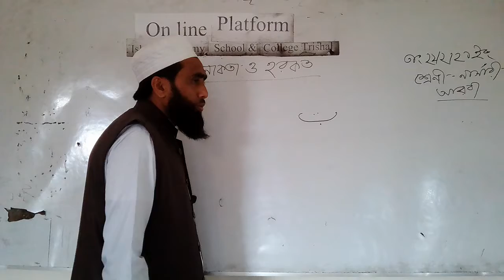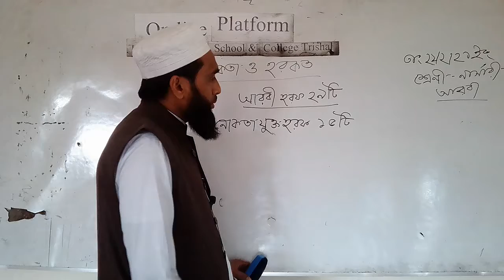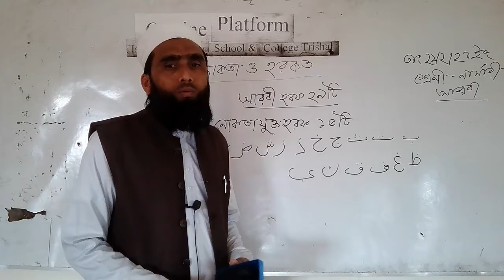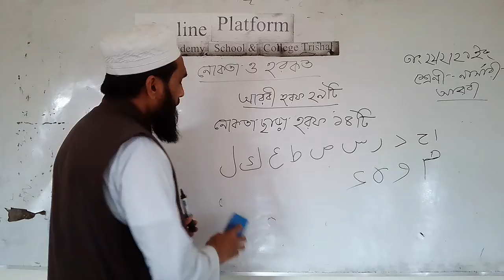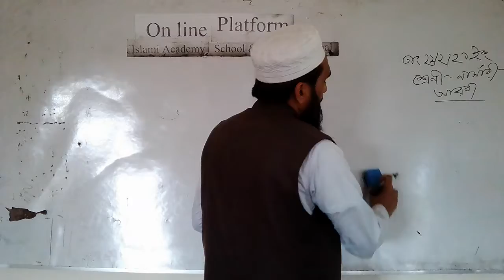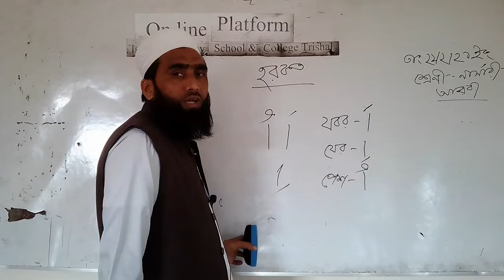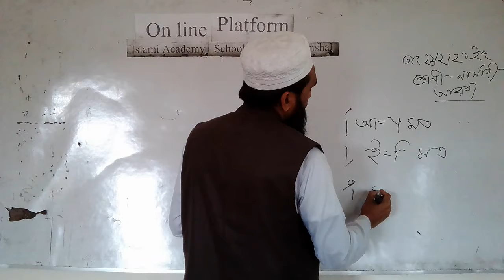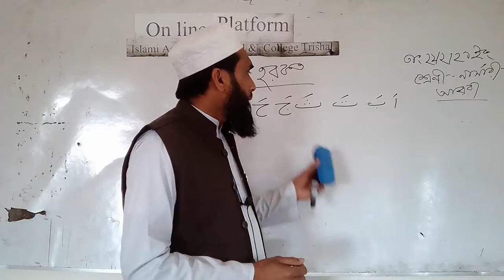শ্রেণী নার্সারী, বিষয় আরবী